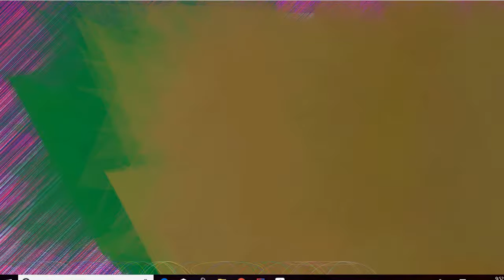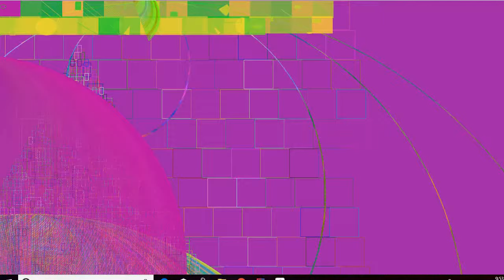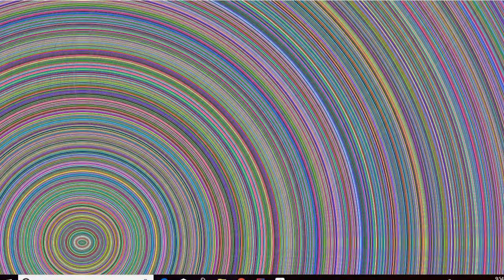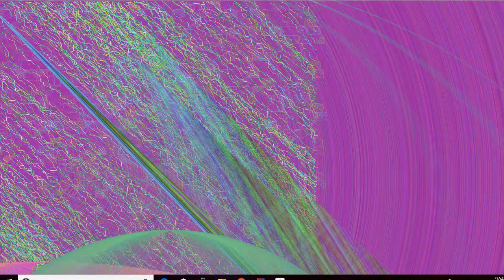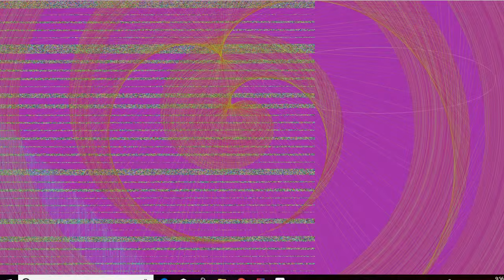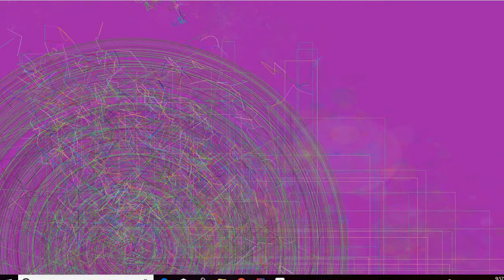Digital generative art processing